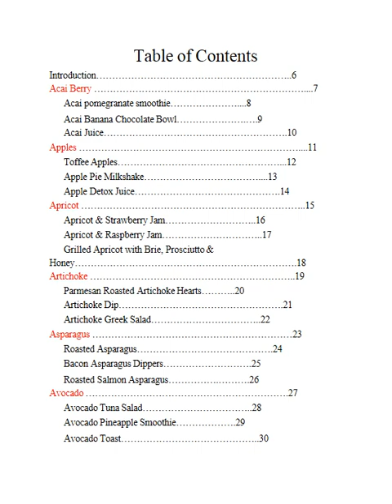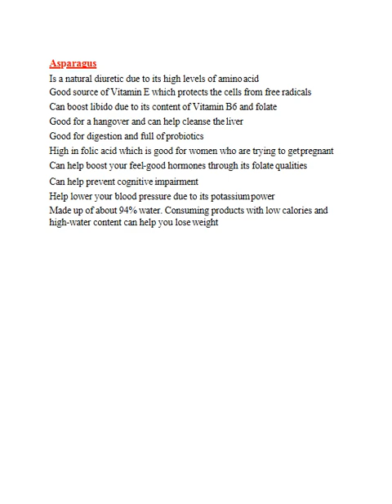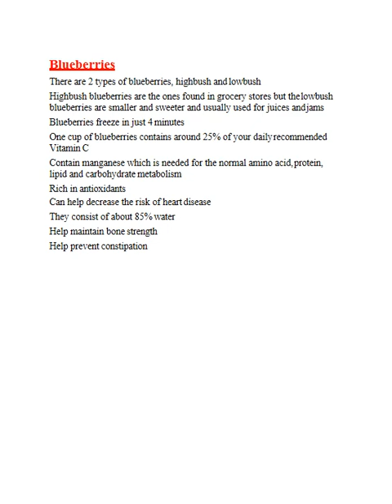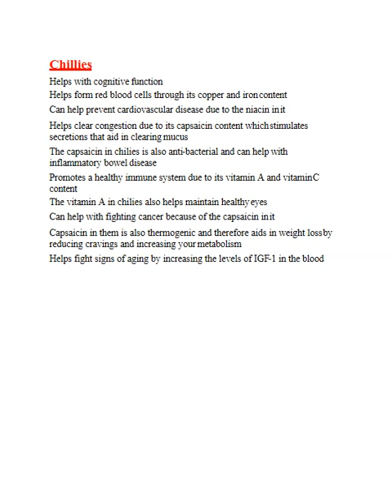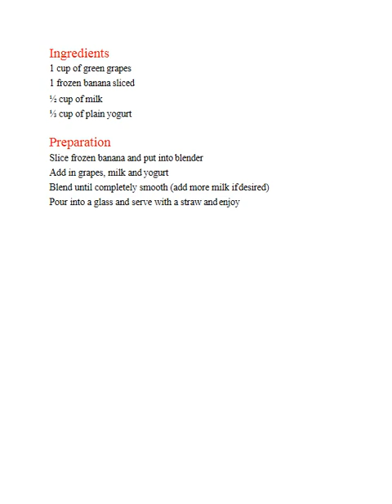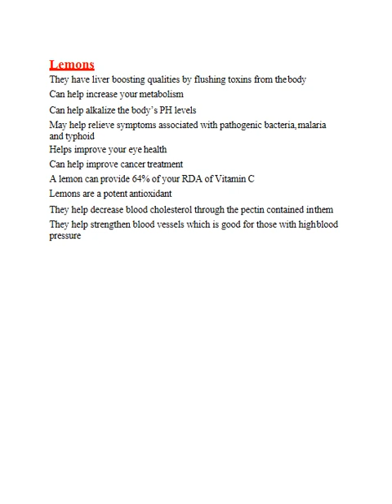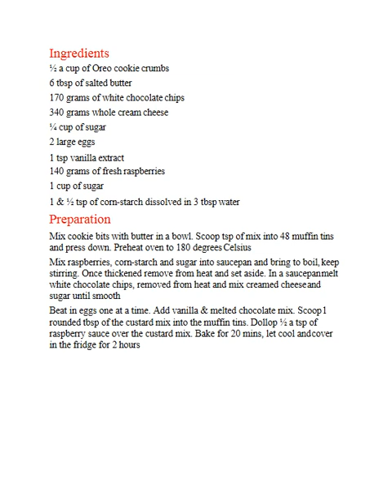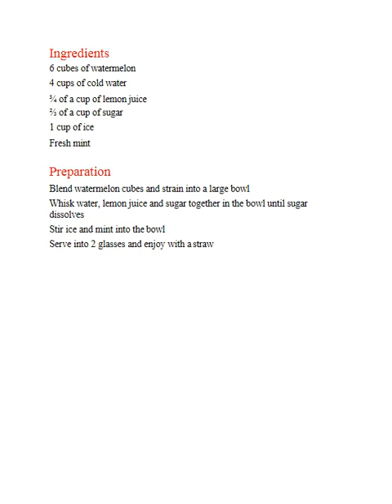Healthy Living Recipes & Nutrition